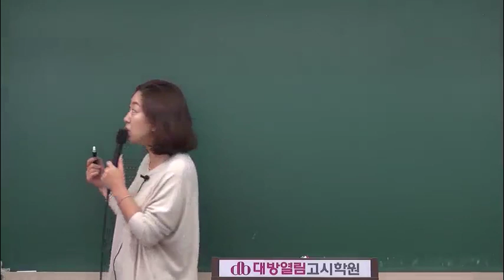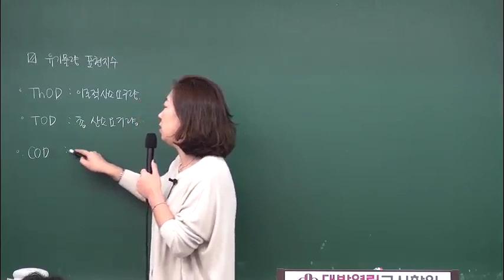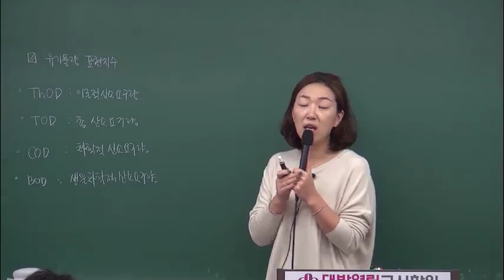2020 환경직공무원 인강 환경공학 평혜림교수 수질 22강